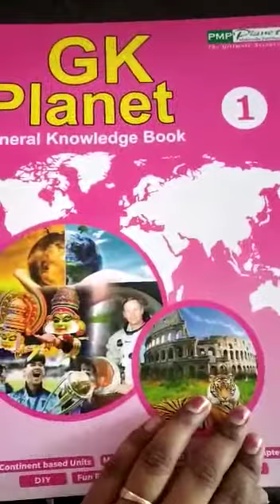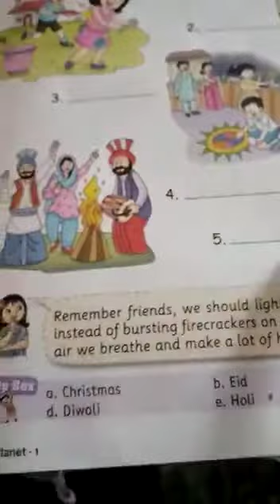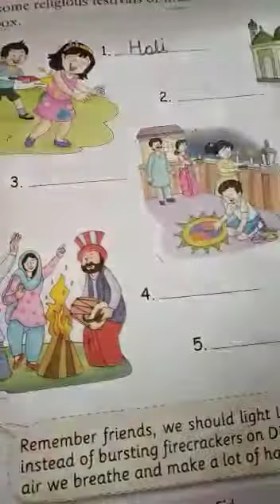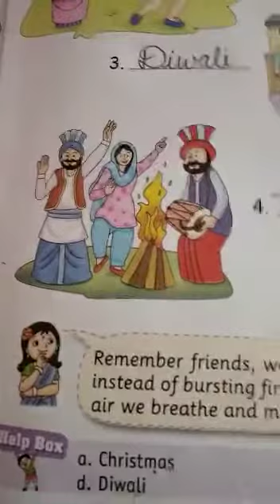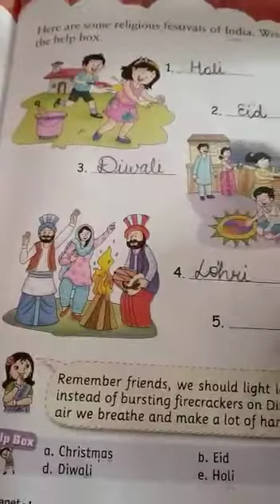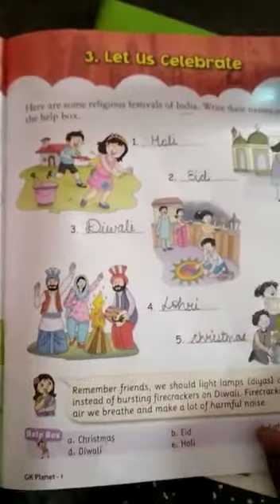CLASS - 1 G.K 🧠CH - 3 LET US CELEBRATE 🎉🎉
PMP PLANET MULTIMEDIA PUBLISHER